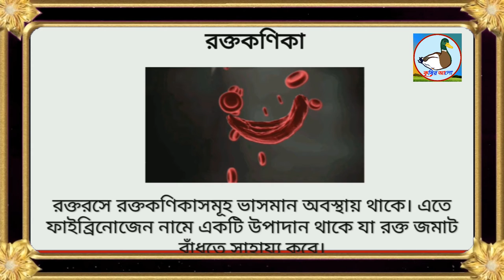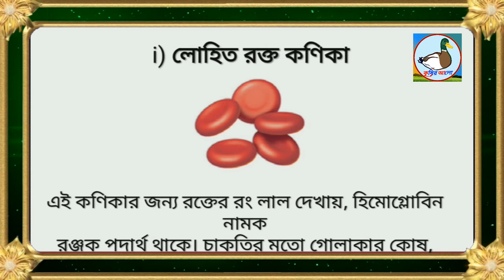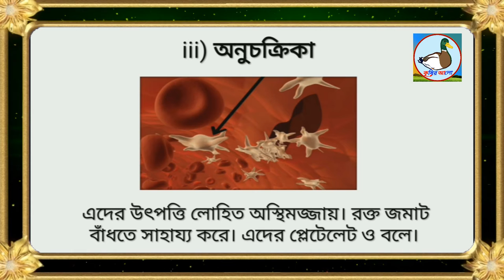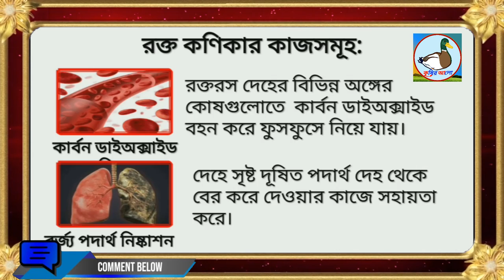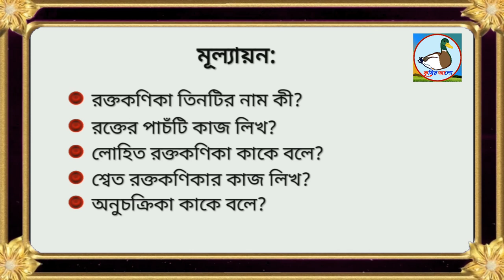রক্ত ও রক্তের উপাদান Seven Science Chapter 5 Class 7_ Abhijit Talukdar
অভিজিত স্যারের এক প্রাণবন্ত ক্লাস।
Class 7 General ScienceChapter 5

সবার আগে আমাদের ভিডিওটি পেতে হলে বেল বাটন অন করে রাখুন, যেন পরবর্তী ভিডিও আপলোড করার সঙ্গে সঙ্গে আপনার হাতের নাগালে পৌঁছায়।
আপনার আশেপাশে যদি কোন সফলতা বা ব্যর্থতার গল্প থাকে তাহলে আমাকে কমেন্ট করে জানান, আমি ও আমার টিম ছুটে যাব তার পাশে।
আপনার খামারের প্রতিবেদন তৈরি করতে চাইলে-
যোগাযোগ করুন:
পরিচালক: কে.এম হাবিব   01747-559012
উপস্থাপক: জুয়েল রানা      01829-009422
প্রিয় দর্শক,
প্রতিটি খামারি স্বাবলম্বী হলেই তার সাথে তার পরিবার বাঁচবে। সেই সাথে, অন্যান্য বেকার লোকদের কর্মসংস্থান হবে। কাজেই, আর হাত গুটিয়ে বসে না থেকে "স্বপ্ন দেখো আর স্বপ্নের বাস্তবায়ন করো" এটাই হোক আমাদের নতুন প্রত্যাশা।
"কৃষির আলো" কৃষি ও ফার্ম  বিষয়ক চ্যানেল। এই চ্যানেলে গরুর খামার, হাঁসের খামার, মুরগীর খামার, গরু মোটা তাজাকরণ,  মাছ চাষ,  ছাগল ও গাভী পালনসহ বিভিন্ন কৃষি প্রতিবেদন তুলে ধরা হয়। পাশাপাশি  আমরা বাংলার মাটি ও মানুষের কথা বলি ও প্রচার করি। এছাড়া, কৃষি আবাদ ও কৃষি কাজের সাথে সম্পর্কিত সফল ব্যক্তিদের নিয়ে প্রতিবেদন প্রচার করি। এতে করে বেকার ভাই-বোনেরা ও যুবসমাজ  অনুপ্রাণিত হয়ে খামার করে বেকারত্ব দূর করতে পারেন । কাজেই, সঠিকভাবে জেনে-বুঝে সঠিক পরিকল্পনা এবং আধুনিক প্রযুক্তির সাহায্য নিয়ে এগিয়ে আসলে অবশ্যই সফল হওয়া সম্ভব।
"কৃষির আলো" এর সাথে থাকার জন্য ধন্যবাদ অবিরত ।
আরও  অনেক ভিডিও দেখতে নিচের লিংকগুলোতে ক্লিক করুন।
2. হাঁসের সুন্দর একটা প্রতিবেদন ও সমস্যা //না দেখলে চরম মিস // Duck Farming Problem//Duck in World
4.নয়ন জুড়ানো ধান চাষ হাজার একক জমিতে || ৬0 ভাগ ধান ব্যায় হয় নানা খাতে || ক্ষোভ প্রকাশ আঃ রহিমের-
9. হাঁস পালন করে মাসে দেড় লক্ষ টাকা আয় মোকলেছ  আলীর/  চাকুরীও পারেনা আমার ইনকামের সাথে
11. করবো মোরা  হাঁসের চাষ , থাকবো সুখে বারো মাস || খামার পরিকল্পনা ও বিনোদন || How to grow a farm | Duck
14. খোলা জায়গায় হাঁস  উৎপাদন_হাঁস পালন পদ্ধতি ও হাঁসের খাবার _😄 হাসিমাখা মুখ মোসলেম উদ্দিন শেখের _New
16.হাঁসের খামার_হাঁস পালনের পরিকল্পনা ও খরচ_ আমিও হাঁস পালন করতে চাই_Duck Farming In Bangladesh_ Ep 16
17.কিভাবে হাঁস পালন করলে বেশি লাভ হয় ? জব্বার  চাচা ব্যবসা ছেড়ে এখন সবুজ মাঠে হাঁস পালন করছেন_ Ep 17